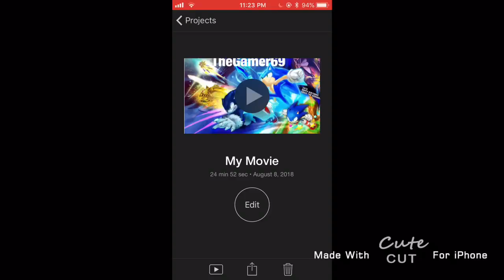Granny part 2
Hey guys hope you enjoyed the video and Leave a like for part 3 and with a mod menu of granny